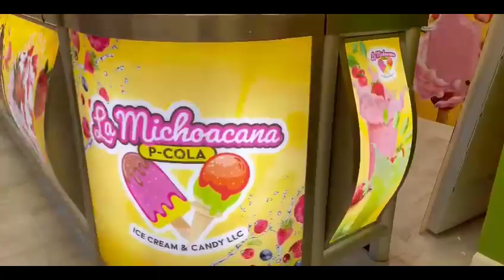PROYECTO PALETERÍAS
¿QUIERES ABRIR UNA PELETERÍA EN USA, MEXICO O CUALQUIER PARTE DEL MUNDO?

Somos tu mejor opción y 30 años en el mercado nos respaldan✔

Fabricamos todo lo que necesites y personalizamos tu proyecto para crear el negocio de tus sueños🤩